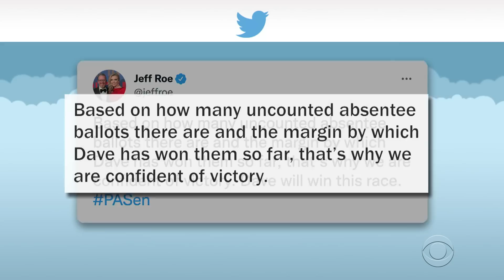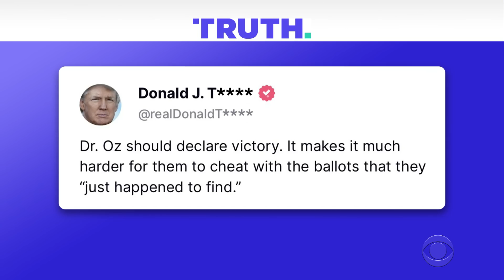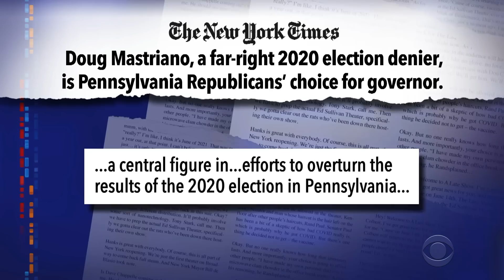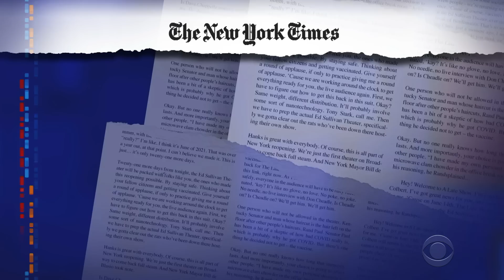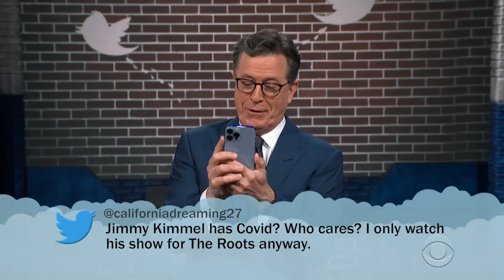Who Won The PA GOP Senate Primary? | North Carolina Says Farewell To Madison Cawthorn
While Rep. Madison Cawthorn was the clear loser in the North Carolina primary, as of our taping time the results were still too close to call in the Pennsylvania GOP Senate primary pitting Dr. Mehmet Oz against David McCormick.